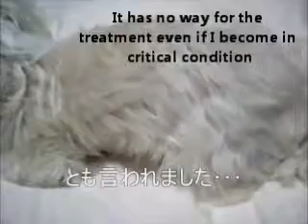Painful dog ナナの息使い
This animation is a past thing, and four dogs have already died
マルチーズ4匹の行動や生活、闘病そして最期の時を紹介しています
この動画は過去のものでマル、リリー、ラン、ナナの4匹はすでに他界して天国で幸せに暮らしています。